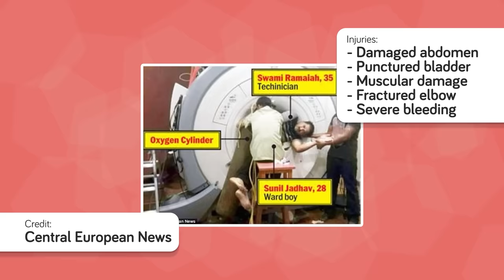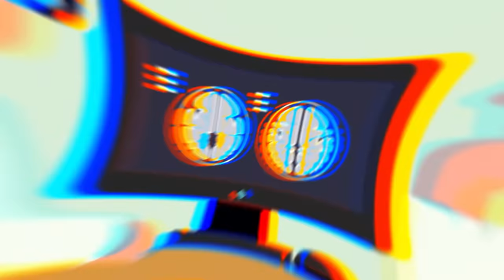Freak MRI Accident - Worst Ways to Die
Laying with your back on the MRI table is already a scary experience, but in today's insane new video we're going to show you some of the worst freak MRI accidents that even left some people dead! And not to freak you out even more, but this wasn't a one time occurrence and happened to several victims. See their tragic stories here, in worst ways to die - freak MRI accidents.